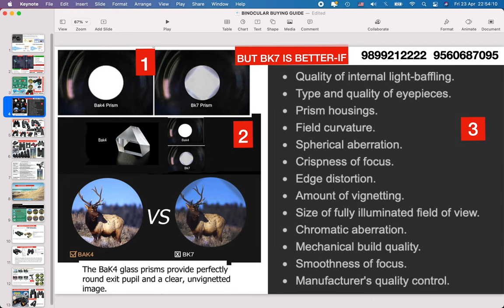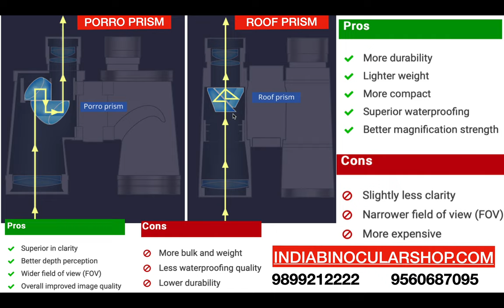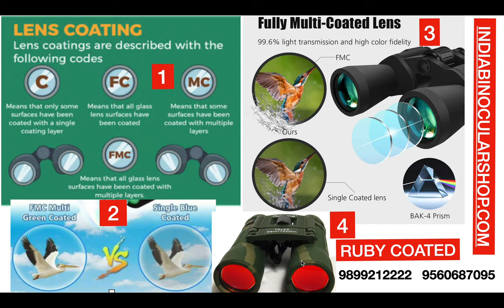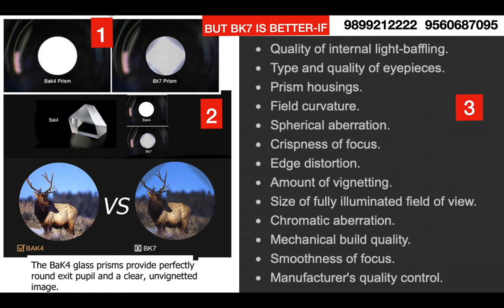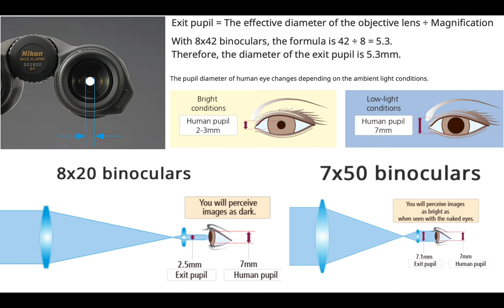PART 2 BUYING BINOCULARS GUIDE-BAK 4 VS BK7;COATINGS; EXIT PUPIL;OLYMPUS,BUSHNELL,CELESTRON,GOR ;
OLYMPUS DPSI,CELESTRON UPCLOSE ,BUSHNELL,GOR BINOCULARS-FALSE BAK-4 FALSE FULLY MULTI COATED , FALSE POWER ON ONLINE BINOCULARS-BEWARE

;BUY AT INDIABINOCULARSHOP.COM -WHATSAPP -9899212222/ 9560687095  ; CALL ANKUSH-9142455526 ; DEEPAK -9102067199